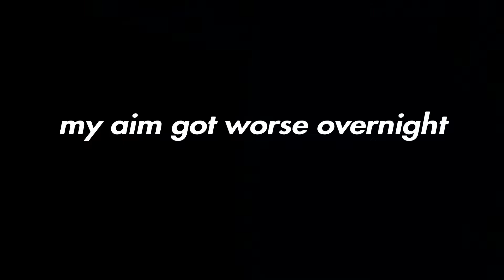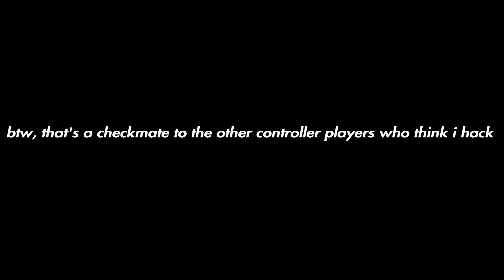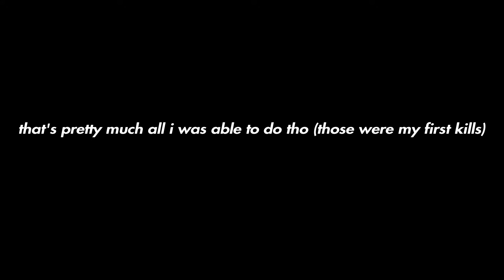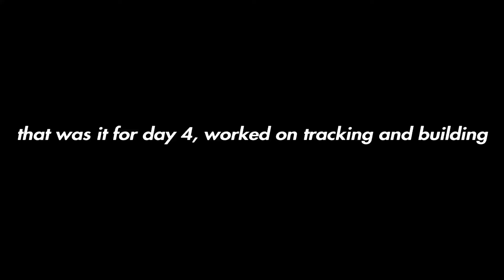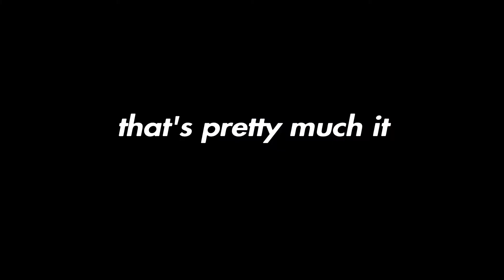I wanna give up on kbm (DAYS 4+5)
i only wanna stop because i’m tired of editing but hey it’s whatever the kbm is fun anyway